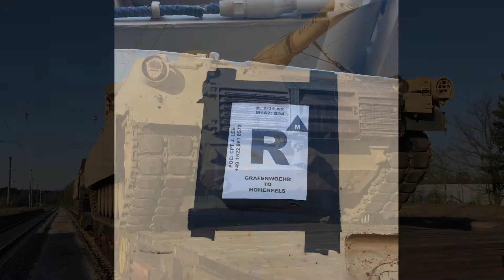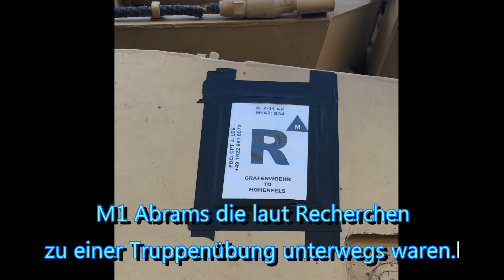Paar M1 Abrams gefunden.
Ehemaliger Bahnhof Märzfeld in Nürnberg Langwasser.